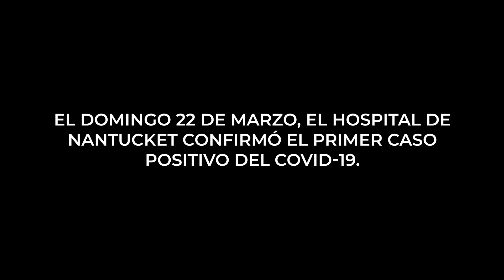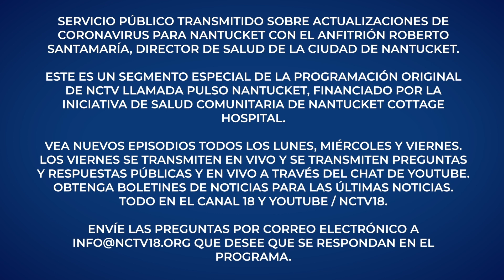Nantucket Pulse: Actualización sobre Coronavirus - 22 de marzo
¡Muchas gracias a Sindy Rodriguez por la traducción!

A continuación transmisión en español con Roberto Santamaria en las noticas de hoy 1) Primer caso de COVID-19 en la isla y 2) Orden Obligatoria de Quedarse en Casa.